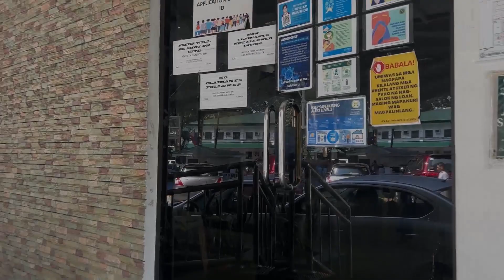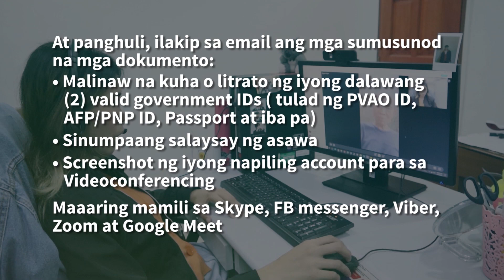Validation via Online Interview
PANOORIN: Sa patuloy na pagpapalawig ng mga serbisyo para sa mga beterano at kanilang mga dependents, sinimulang ipatupad ng PVAO ang Contactless Validation. Ito ay para sa mga PVAO pensioners na nais magpa-validate nang hindi na kinakailangan pang personal na magtungo sa alinmang opisina ng ahensya. Ang isa sa tatlong klase ng Contactless Validation ay ang Online Interview. Alamin ang mga hakbang nito sa video na ito!

Para sa iba pang katanungan, maaaring bistahin ang aming website sa (pvao.gov.ph) o magpadala ng email sa , o tumawag sa 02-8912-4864 / 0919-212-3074